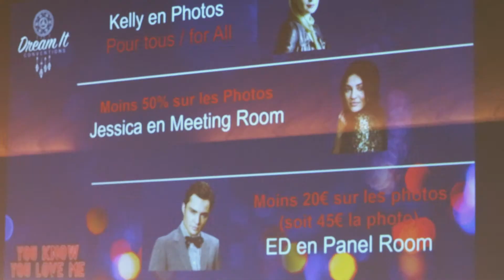Convention Gossip Girl de la Dream It Conventions avec Casting.fr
You Know You Love Me, la convention Gossip Girl organisé par la Dreamt It Conventions a eu lieu ce samedi 23 mars 2019. Nous vous avions fait gagné une invitation via notre jeu concours. Voici une petite vidéo de la journée réalisée par Blonde pour Brune.